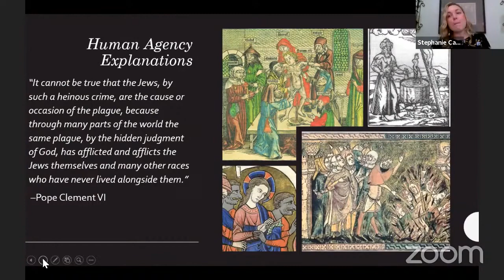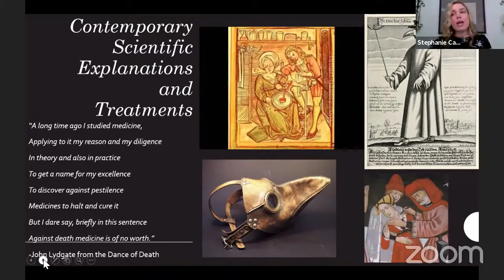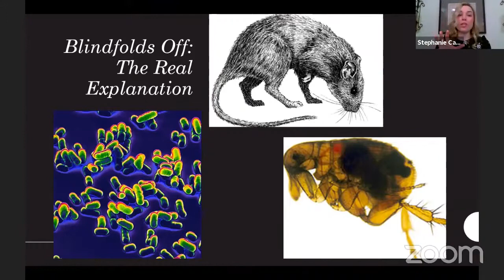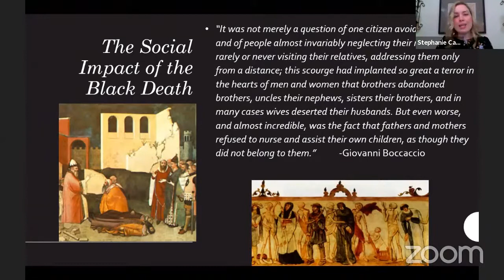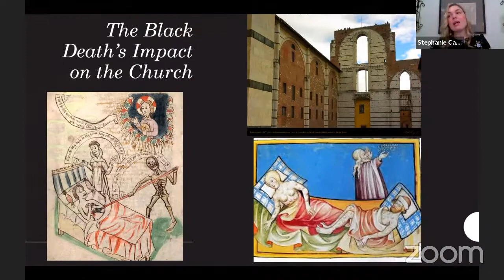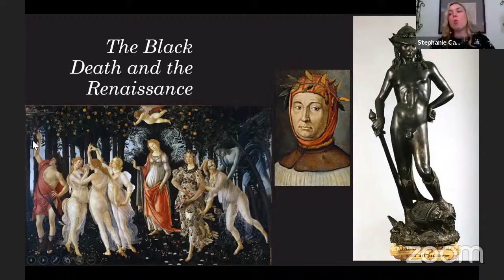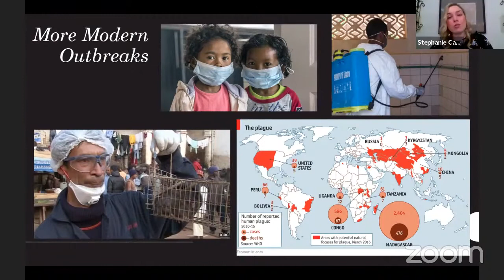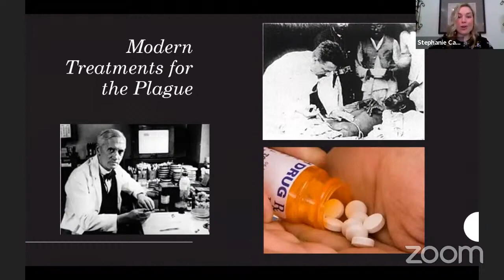OLLI Mason Fall Classes: The Black Death, Session 3